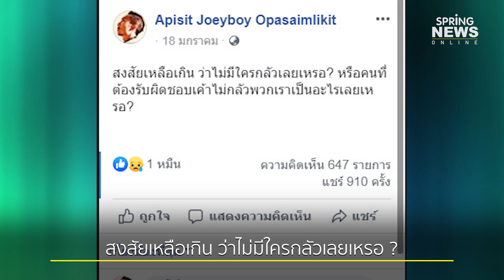โจอี้ บอย ตั้งคำถาม ปม ฝุ่น PM2.5 จี้ คนที่ต้องรับผิดชอบ ห่วงกันบ้างไหม?| Springnews | 20ม.ค.63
โจอี้ บอย นักร้องแร็ปเปอร์ชื่อดังของไทย ออกมาโพสต์ข้อความผ่านเฟซบุ๊กถามถึงปมนี้ว่า "สงสัยเหลือเกิน ว่าไม่มีใครกลัวเลยเหรอ ? หรือคนที่ต้องรับผิดชอบเขาไม่กลัวพวกเราเป็นอะไรเลยเหรอ ?" พร้อมกับโพสต์ภาพค่าฝุ่นละอองในกรุงเทพฯ ที่พุ่งสูงเกินค่ามาตรฐานติดตัวแดงหลายพื้น